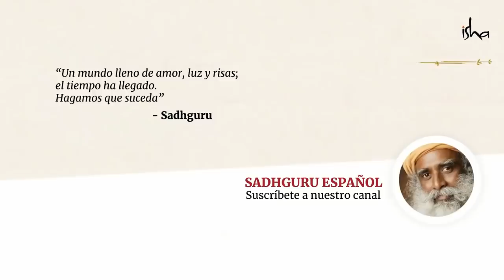Transfórmate en quien deseas ser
Sadhguru habla acerca de la evidencia médica y científica que existe hoy en día para mostrar que es posible cambiar los fundamentos de la actividad de tu cerebro, tu química e incluso tu contenido genético, al practicar diferentes sistemas de yoga.

Somos voluntarios tratando de traducir las palabras de Sadhguru de la mejor forma posible de acuerdo a nuestro entendimiento. Ofrecemos una disculpa si la traducción contiene errores, ya que es un enorme reto traducir la sabiduría hablada de un místico. Por favor, utiliza nuestro formulario para hacernos llegar tus comentarios y sugerencias. Tú retroalimentación es muy valiosa para nosotros. Haz clic